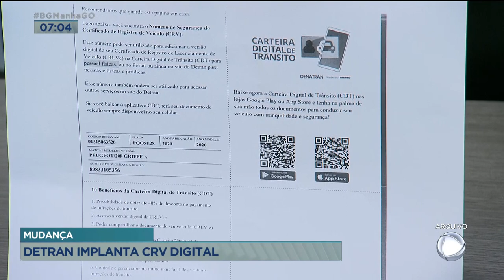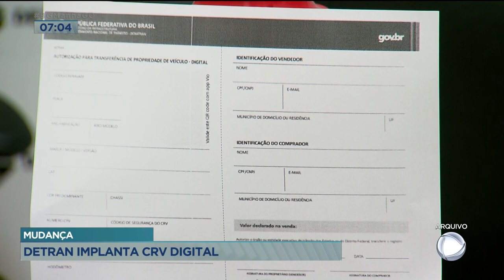MUDANÇA DETRAN IMPLANTA CRV DIGITAL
DETRAN IMPLANTA CERTIFICADO DE REGISTRO DE VEÍCULO DIGITAL. O QUE ISSO SIGNIFICA? VAMOS TE EXPLICAR AGORA COMIGO O PRESIDENTE DO DETRAN MARCOS ROBERTO SILVA.